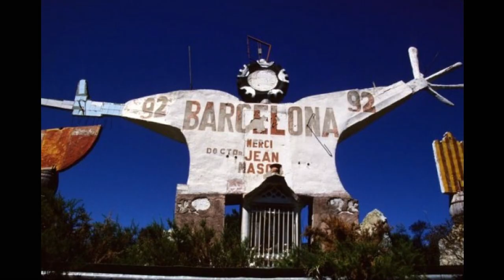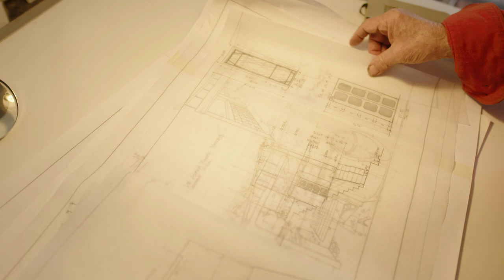The Last Resort: Gofundme